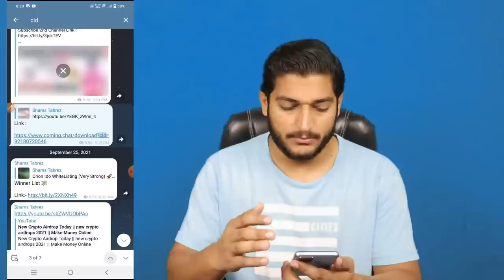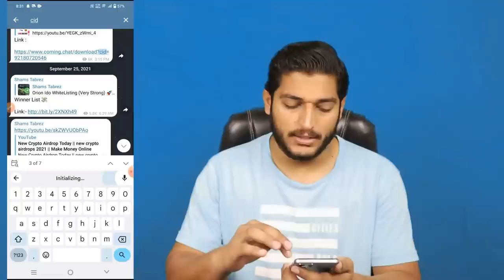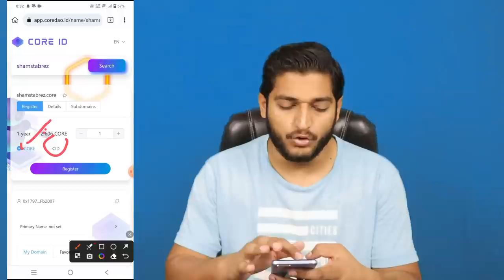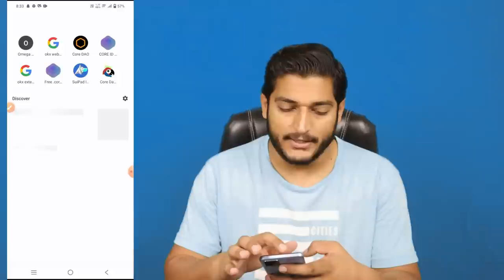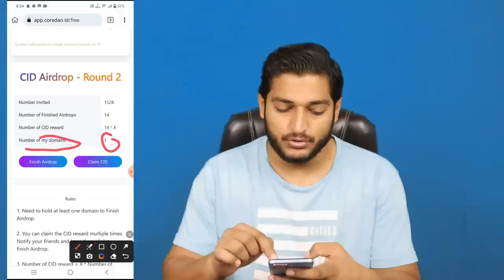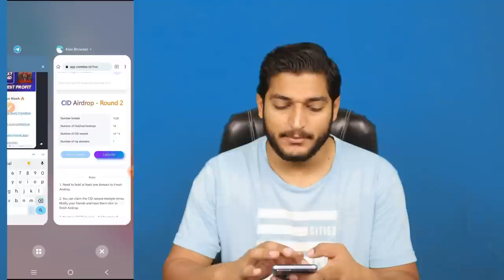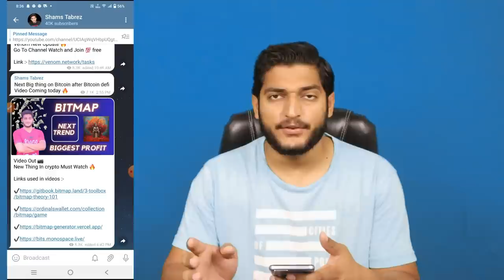Claim Free CID Airdrop Round 2 || Earn Money Online From CRYPTO Airdrops || Core ID New Update